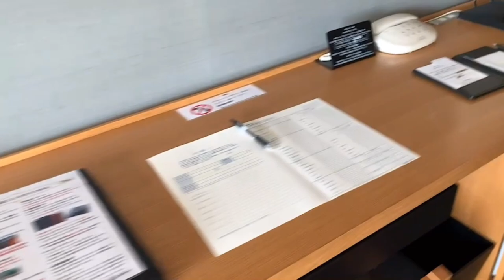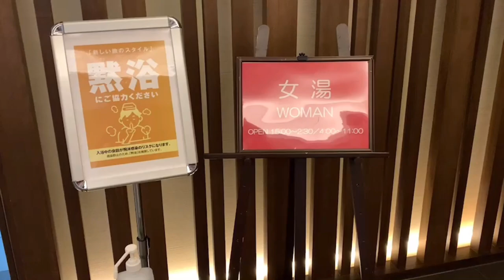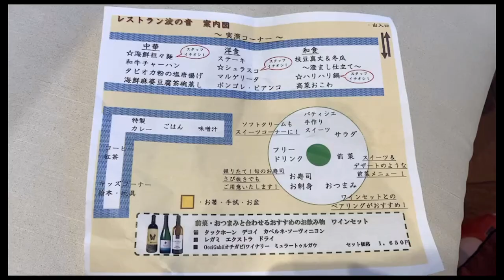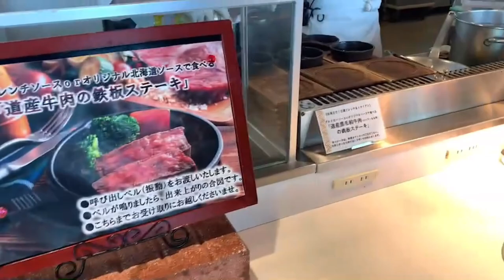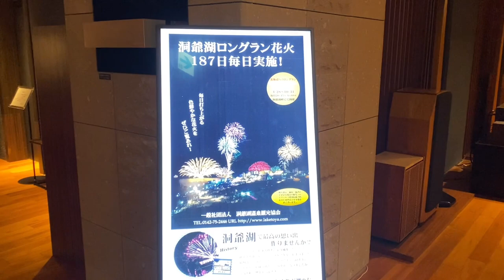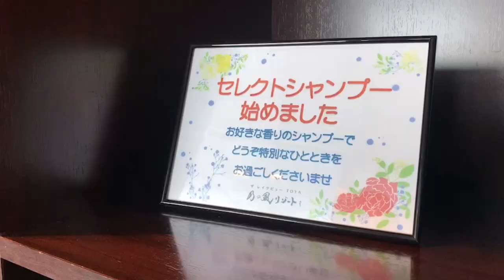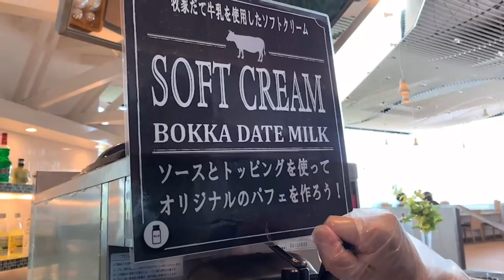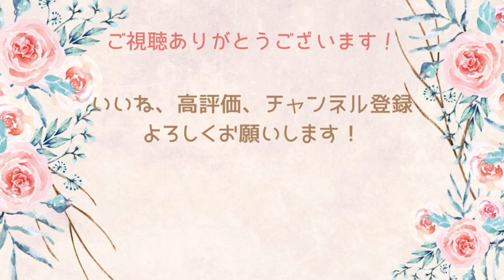ザ・レイクビューTOYA乃の風リゾート、洞爺の絶景に抱かれて過ごす宿。字幕あります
視聴していただき、ありがとうございます！
今回の場所は洞爺湖温泉にあるザレイクビューTOYAで宿泊した乃の風リゾートさんです！
このホテルは全室から湖をみることができます。
4月から10月の間、夜になると湖上で打ち上げられる花火を見ることができます。
お風呂からの景色もとてもよく、食事もサイコーでした。
ぜひ、ごらんになってください。

料金：17000円
名称：ザ・レイクビューTOYA乃の風リゾート
場所：北海道、洞爺湖町
部屋：ツインルーム

00:00　オープニング
00:21　羊蹄山
00:49　ホテル到着
02:07　ルームツアー
05:17    温泉
06:14    夕食
09:30　花火
10:44　貸切露天風呂
12:02　朝食
15:49　エンディング

今回宿泊したザ・レイクビューTOYA乃の風リゾートさん

メインちゃんねるの登録もよろしくお願いします！